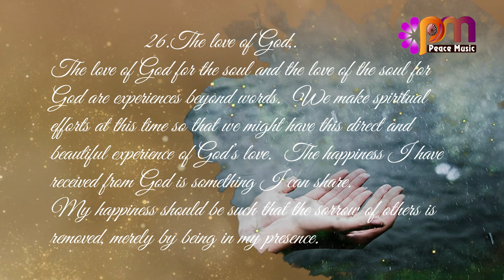26 The love of God